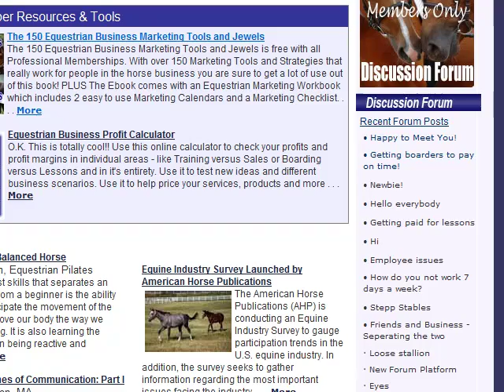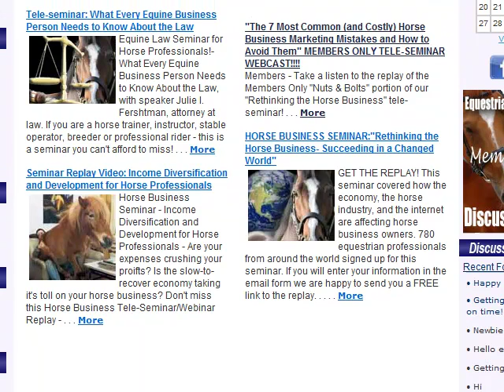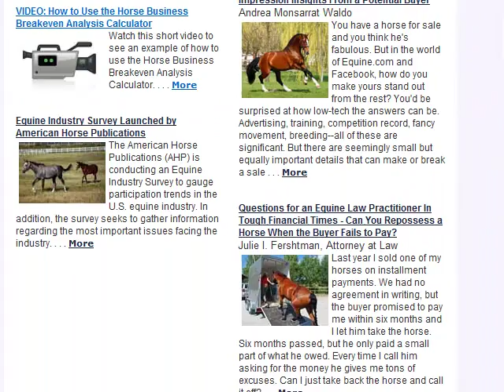Take a free tour of Equestrian Professional.com - The site for people in the horse business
Take a sneak peak and see what we offer horse business owners ie. horse trainers, professional riders, riding instructors, boarding stables, and horse breeders.  Whether your ride, train, compete or care for dressage horses, hunter/jumpers, 3 day eventing, reining, western pleasure, AQHA, Arabian or Cutting Horses you will find great support for your horse business at Equestrian Professional.com